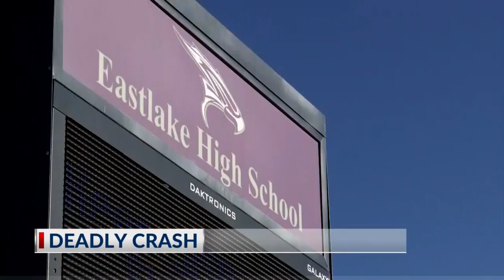Eastlake High School student, man killed in crash near Horizon